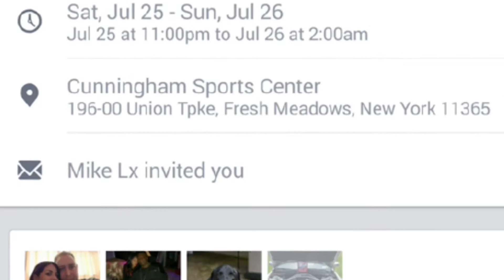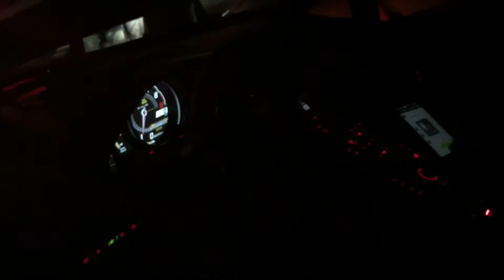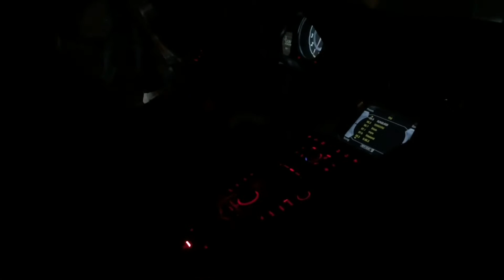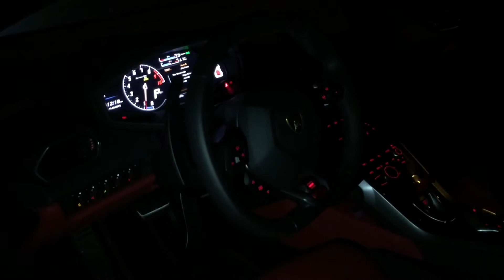MIDNIGHT RUN: Exotic Cars take over the streets of NYC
A great night out on the highways with the Lamborghini: Aventador, Gallardo and Huracan, Ferrari F430, dodge Challenger HELLCATS, Chrysler 300 SRT, Dodge Charger SRT, Dodge Magnum SRT, Nissan GT-R, Mercedes Benz AMG, BMW M's, McLaren Mp412c and a bunch of other exotics and supercars.